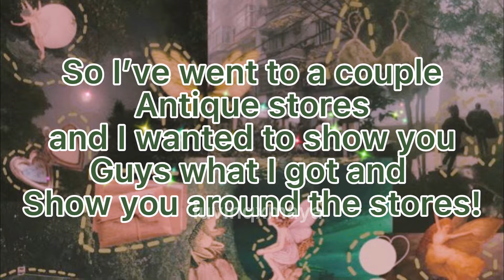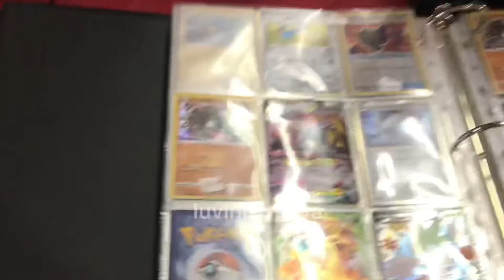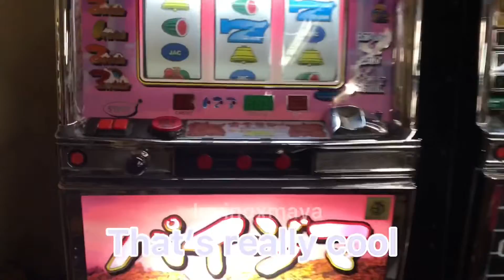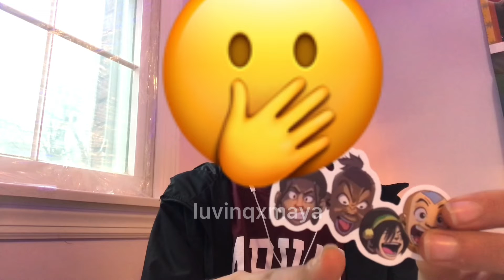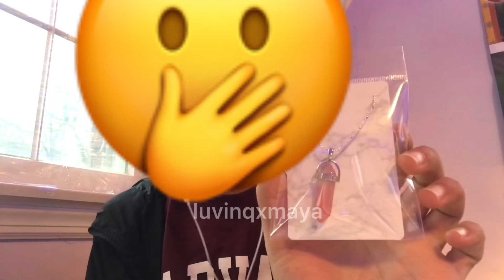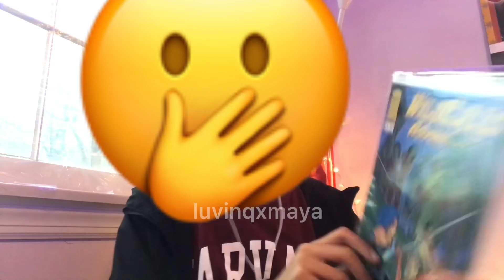Come to antique stores with me:)|| Haul|| luvinqxmaya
Hey everyone!!!

Today I’ve went to a couple antique stores, so I decided to show you around and do a haul!

I might be uploading long videos once a week!